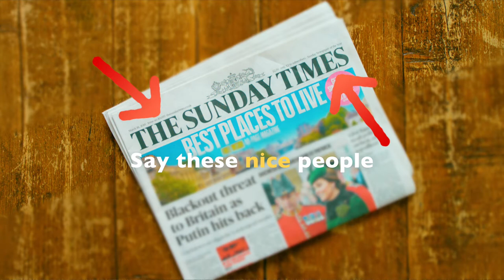'All Successful' at Grace Dieu School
Now we don’t normally like to blow our own trumpet but… our 4th AllGraceDieu video shows how we are ‘All Successful’ at Grace Dieu Manor School in Thringstone, Leicestershire!